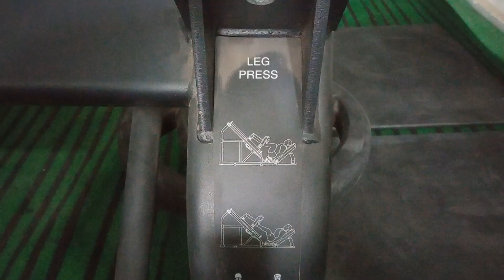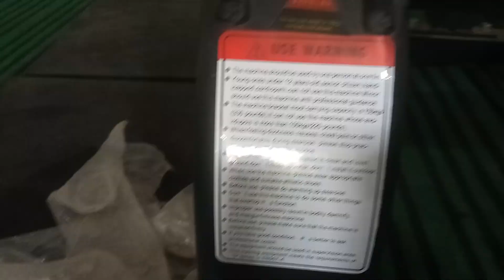LEG PRESS MACHINE AND THIS USE